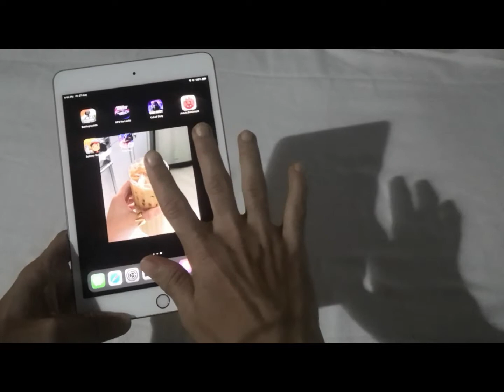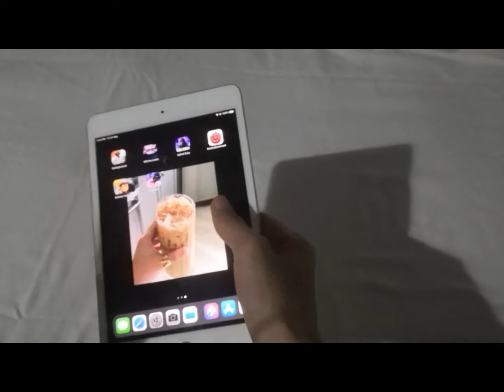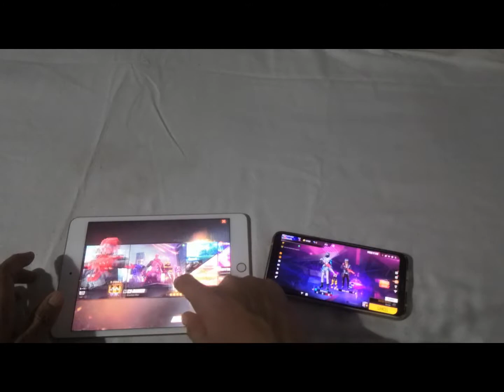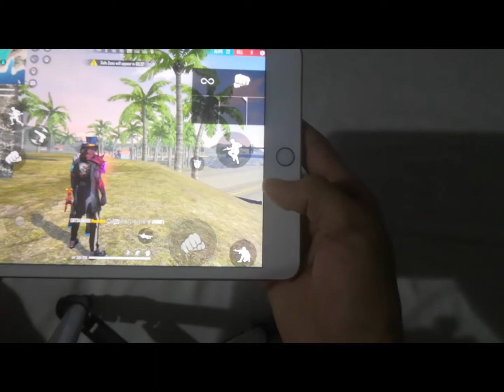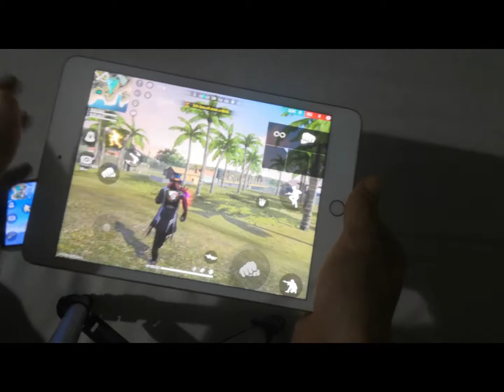I Bought New Device For Free Fire | Ipad mini 5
This device is awesome and its too powerful for ff no lag no framedrop .ill start recording gameplay from this  device